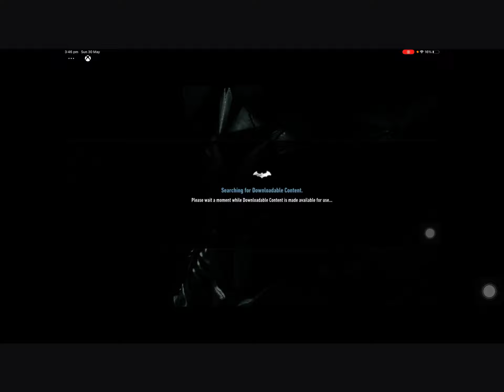Trying to complete most wanted missions (BATMAN ARKHAM KNIGHT)